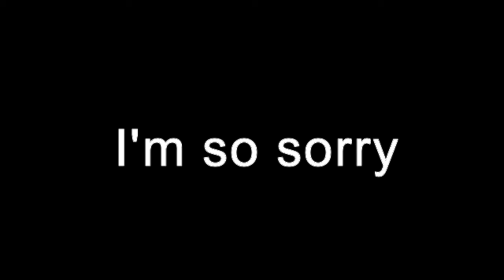Sing! - Ed Sheeran | (a really poor attempt at) an a cappella cover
Ok so I’m not the most talented guy in the world. I love music, and I love a cappella. Pitch perfect has been an inspiration and I finally wanted to give it a try. It’s not the best thing out there but I thought I’d share.